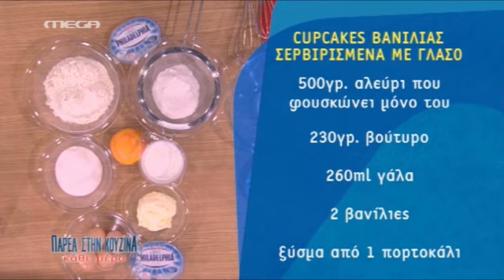Cupcakes βανίλιας σερβιρισμένα με γλάσο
Χρόνος προετοιμασίας 20 λεπτά                                                                            Χρόνος ψησίματος 40-45 λεπτά
Για 24 μικρά κεκάκια

Υλικά

500 γραμμάρια αλεύρι που φουσκώνει μόνο του
230 γραμμάρια βούτυρο
260 ml γάλα
2 βανίλιες
ξύσμα από ένα πορτοκάλι
180 γραμμάρια ζάχαρη
4 αυγά

Για το γλάσο:
250 γραμμάρια Philadelphia Light
120 γραμμάρια άχνη ζάχαρη
χρώματα για το γλάσο
πολύχρωμες τρούφες για ντεκόρ

Εκτέλεση

Σε ένα μίξερ, χτυπάτε τη ζάχαρη και το βούτυρο, μέχρι να γίνει ένα αφράτο μείγμα. Καλό είναι το βούτυρο να το έχετε βγάλει από πριν, έτσι ώστε να έχει θερμοκρασία δωματίου.
Προσθέστε τα αβγά ένα-ένα να ενσωματωθούν στο μείγμα  και μετά τη βανίλια.
Συνεχίζετε, προσθέτοντας σιγά-σιγά το αλεύρι και το γάλα, εναλλάξ σε χαμηλή ταχύτητα, μέχρι η ζύμη να γίνει μαλακή.                                                         Βουτυρώνετε καλά μικρά φορμάκια για κέικ και προσθέτετε το μείγμα μέσα σε αυτά, ή χρησιμοποιείτε μικρές φόρμες σιλικόνης.
Στη συνέχεια, ψήνετε για 35-40 λεπτά και ελέγχετε με ένα μικρό μαχαίρι εάν τα κεκάκια είναι έτοιμα.
Τα αποσύρετε από το φούρνο και τα αφήνετε στην άκρη να κρυώσουν καλά.
Σε ένα μεγάλο μπολ, ανακατεύετε με ένα σύρμα το Philadelphia Light μαζί με την άχνη ζάχαρη, μέχρι να γίνει ένα ωραίο γλάσο.
Το χωρίζετε σε 4 μπολάκια και προσθέτετε σε κάθε μπολάκι από μια σταγόνα χρώμα ζαχαροπλαστικής της αρεσκείας σας.
Βάζετε το χρωματιστό γλάσο πάνω στα cupcakes με μια σακούλα ζαχαροπλαστικής και πασπαλίζετε με τις χρωματιστές τρούφες.